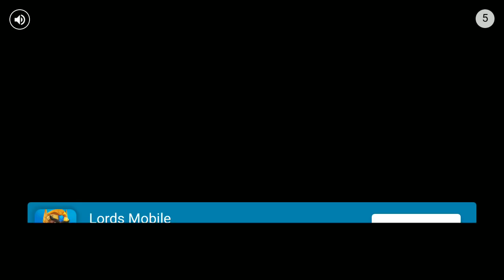FARMER SIM 2018 - ANDROID GAMEPLAY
Farmer Sim 2018 will let you become a real farmer! Take yourself in an awesome open world and start enjoying this great farming simulator. Harvest different types of crops, manage your livestock - cows, sheeps, turkeys, pigs. Experience the farming life, transport woods, hays, etc...
This Farmer Simulator will allow you to play with many machines, tractors, combines, trucks, trailers, plows, seeders, etc...
The next-gen graphics will completely immerse you in the real farming world.

Features:
- Realistic Vehicles and Machineries (tractors, combines, plows, harvesters, seeders, trailers, trucks,)
- Easy Tutorial
- Many Type of plants to harvest
- Visually manage your livestock (pigs, sheeps, cows, turkeys...)
- Next Generation Graphics
- Open-World Career
- Incredible Weather System
- Day-Night Cycle
- Challenge your friends by sharing online your statistics and achievements!